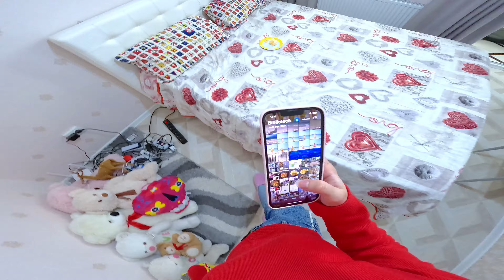FOOD PRANKS FOR MY GIRLFRIEND ( Epic Comedy Story POV Prank )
🆕 - Food Pranks For My Girlfriend
⚠️- These stunts are performed by trained professionals, not to be reproduced. It's a comedy, don't take everything that happens in this video seriously!
♬ - MUSIC\SOUND'S
♪ ➟ ES_Mistaken by Accident - Mac Taboel
♪ ➟ ES_Nice Outfit - Mac Taboel
♪ ➟ ES_Spoonful of Somethin' - Mike Franklyn
♪ ➟ ES_Grand Selection (60s Pop Version) - Mike Franklyn
♪ ➟ ES_How About an Old Fashioned - Harper Rey
♪ ➟ ES_Love Ahoy - Alexandra Woodward